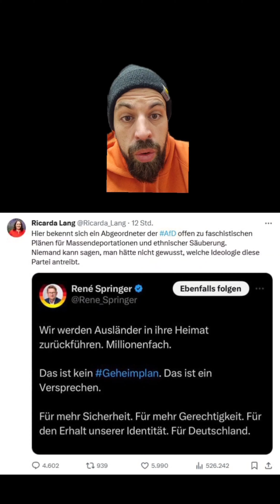Sie sagen AfD-Verbot...Sind das die Gleichen, die meinen, dass wir in der besten Demokratie leben?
Reden wir doch noch einmal über die AfD - und dem demokratischen Wunsch, diese Partei zu verbieten 😂🤡🤦🏻 AfDVerbotjetzt und so 😂😂😂

Alleine anhand dieser Diskussion, und dass sämtliche Spitzenpolitiker da mit machen, sagt schon genug über den Zustand unserer "Demokratie" aus! ...